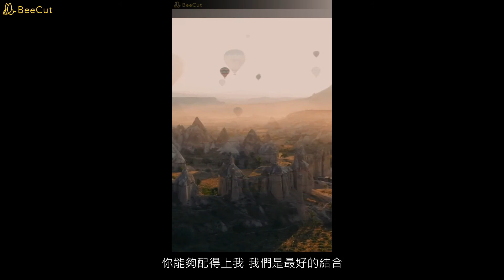浪漫主義2 0 - 姜雲升（播放鷄）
詞：姜雲升
曲：姜雲升

我和你在一起的時光
總是過的特別快
來不及去想別的 只有最瘋狂的愛
忘了一切世界都被我們關到房門外
喜歡你的每個姿態喜歡醒來有你在
卸下防備 我們在彼此面前不用去裝
能提起我的興趣 你有你的獨家秘方
衛生間的鏡子前 和臥室裡的浴缸
在你我能夠想像到的隨便什麼地方
像鳥兒扇動翅膀在那雲層裡飛著
拉開窗簾發現外面天都黑了
別去問我最喜歡你對我怎麼做
你聽我說 只要是你
都OK的
腦袋一片空白 好像引爆了炸彈
這個時刻 我只想去永遠把你霸占
你知道嗎 這世界上最動聽的情話
是你趴在我的耳邊 對我說著不要
愛是海水和礁石在相互碰撞
是四月份的玫瑰對夏日盛放
是佔有欲刺激後心的動盪
愛是一張床相疊兩個夢的重量
我不害怕任何的威協 只要我有你在
你在我心中地位根本沒人能取代
如果失去了你 我估計會直接就瘋癲
你已佔據我的一切包括時間和空間
周遊這個世界最後我才發現你
我身邊所有朋友全部叫我冷靜
可是在你面前沒法藏住我的本性
我說過我特別的愛你 這點我很肯定
別說你自己差了 我可不這麼覺得
你能夠配得上我 我們是最好的結合
陪我獲得一切 質疑的聲音捏碎
爬上未來的巔峰 像碧昂斯和JAY-Z
我要的你都會
不用喝酒每當和你獨處就會醉
有你在我生命就好 其他無所謂
這個世界是個遊戲 我只想和你play